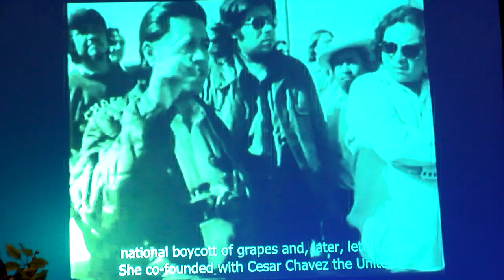Dolores Huerta Visits John I. Leonard High School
Students get a real life history lesson when activist, Dolores Huerta, visits John I. Leonard Community High School. Mrs. Huerta shared her personal journey and the challenges she faced while advocating for the rights of farm workers, immigrants and women.